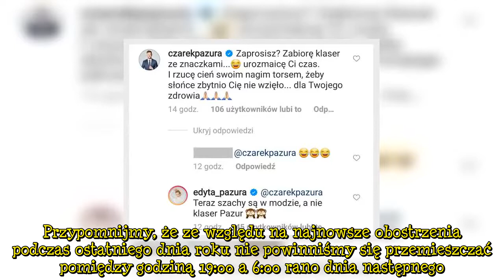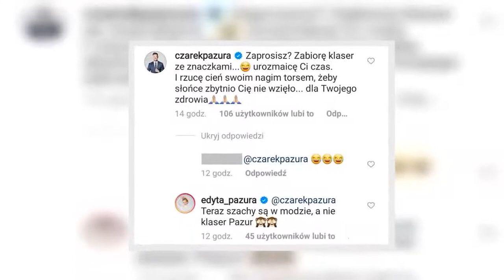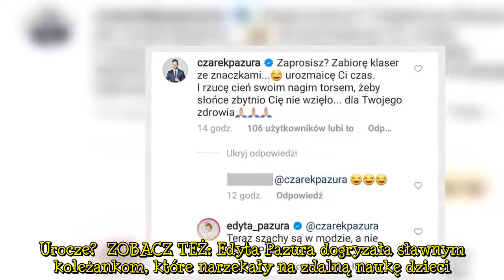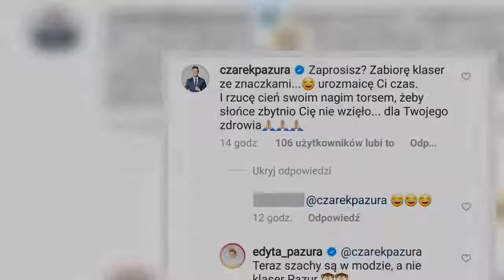Cezary Pazura flirtuje z �on� na Instagramie. "Zaprosisz? Zabior� klaser ze znaczkami". Edyta zwr�ci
Edyta Pazura i Cezary Pazura są małżeństwem już ponad 10 lat. Mimo że na początku nie wróżono ich związkowi świetlanej przyszłości, ci wciąż są razem. Doczekali się trójki dzieci i od ponad dekady tworzą szczęśliwą rodzinę. Obydwoje chętnie relacjonują swoje życie prywatne w mediach społecznościowych, a także wymieniają się nawzajem czułościami i komplementami w komentarzach. Tym razem nie było inaczej.   REKLAMA   Edyta Pazura ma nowe miejsce pracy. Pochwaliła się stylowym sekretarzykiem  Edyta Pazura flirtuje z mężem na Instagramie  Edyta Pazura w najnowszym poście na Instagramie odniosła się w żartobliwy sposób do zabawy sylwestrowej podczas kwarantanny narodowej. Przypomnijmy, że ze względu na najnowsze obostrzenia podczas ostatniego dnia roku nie powinniśmy się przemieszczać pomiędzy godziną 19:00 a 6:00 rano dnia następnego. Żona Cezarego Pazury opublikowała zdjęcie ze swojego mieszkania, na którym widzimy, jak w sylwestrowej kreacji i z kapeluszem na głowie leży pod palmą.   Cezary Pazura w obiektywie żony pozuje z synem  Zdjęcie skomentowało sporo internautów, w tym także Cezary Pazura.  Na odpowiedź małżonki nie musiał długo czekać. Chyba takiej riposty się nie spodziewał.  Urocze?  ZOBACZ TEŻ: Edyta Pazura dogryzała sławnym koleżankom, które narzekały na zdalną naukę dzieci. Agata Rubik zareagowała. "Słabo"  Zobacz wideo   Edyta Pazura opowiedziała o dziennym planerze. W ten sposób uczy dzieci odpowiedzialności   Desc]  ...